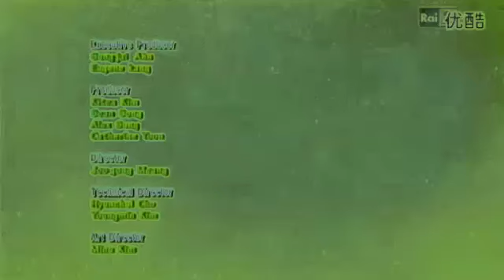LARVA - Flood 2 in G Major 29